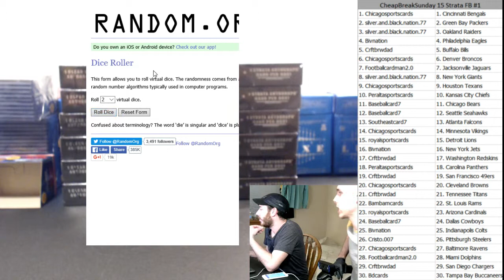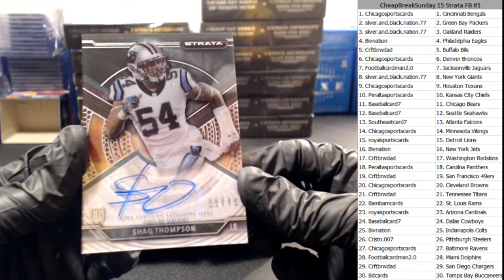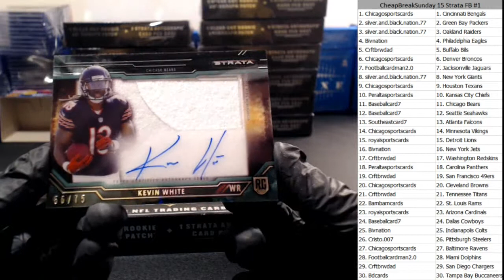Strata Football 1-box #1